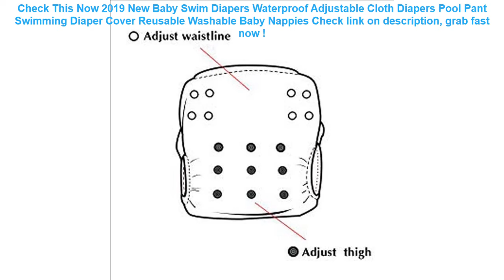2019 New Baby Swim Diapers Waterproof Adjustable Cloth Diapers Pool Pa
10+ low cost 2019 New Baby Swim Diapers Waterproof Adjustable Cloth Diapers Pool Pant Swimming Diaper Cover Reusable Washable Baby Nappies Best Choice.

| Discount : 30%

At this time of writing, the 2019 New Baby Swim Diapers Waterproof Adjustable Cloth Diapers Pool Pant Swimming Diaper Cover Reusable Washable Baby Nappies has garnered 75 customer reviews with rating of 4.6 out of 5 stars. Not a bad score at all as if you round it off, it’s actually a perfect five already. From the looks of that rating, we can say the product is promising mostly because of the following main reasons:

1. Convencient to Use
Many users love the 2019 New Baby Swim Diapers Waterproof Adjustable Cloth Diapers Pool Pant Swimming Diaper Cover Reusable Washable Baby Nappies for the convenience it brings.

2. Easy to Handle
If you’re a first-time use, you would have no problem with the 2019 New Baby Swim Diapers Waterproof Adjustable Cloth Diapers Pool Pant Swimming Diaper Cover Reusable Washable Baby Nappies because it’s fairly elementary in usage.

3. Real Value for Money
All the benefits people are now enjoying from the 2019 New Baby Swim Diapers Waterproof Adjustable Cloth Diapers Pool Pant Swimming Diaper Cover Reusable Washable Baby Nappies at the current price its being sold both online and in stores makes it a really sweet deal that just doesn’t get any better.
YUYU new inflatable lounge chair pool float swimming pool float swim ring hammock 8 color inflatable lounge bed for swimming =

Car Seat Back Cover Protector For Kids Children Baby Kick Mat From Mud Dirt Clean Car Seat Covers Auto Protector Cover Promotion =

Partol Universal Car Seat Covers Auto Seat Protector Front Rear Automobile Seat Cushion Pad Accessories Red Black Beige Coffee =

Universal Phone Case Waterproof phone Case bag cover For iphone Xs X 8 7 6 6s plus samsung S10 Water proof Dry Bag for xiaomi 9 =
0-6 Age PVC inflatable swimming ring baby bath swim circle children's Arms Ring swim pool for newborn swimming ring =
Ugreen Power Bank Case Phone Pouch for iPhone Samsung Xiaomi Huawei Waterproof Powerbank Storage Bag Mobile Phone Accessories =
200 Pcs/lot Plastic Ocean Ball Eco-Friendly Colorful Ball Soft Funny Baby Kid Swim Pit Toy Water Pool Ocean Wave Ball Dia 5.5cm =
Mpow IPX8 Waterproof Bag Case Universal 6.5 inch Mobile Phone Bag Swim Case Take Photo Under water For iPhone Xs Samsung Huawei =
Baby Bath Waterwheel Toy Kid Bathroom Education Water Child Boys Girls 1 to 3 Happy Toddler Bathtub Foam Beach Swimming Pool =